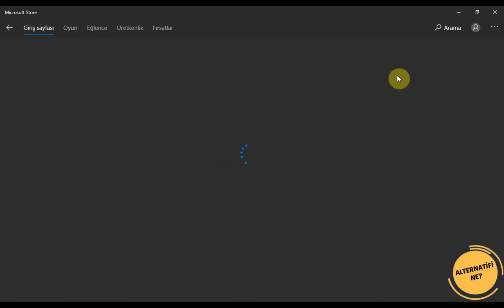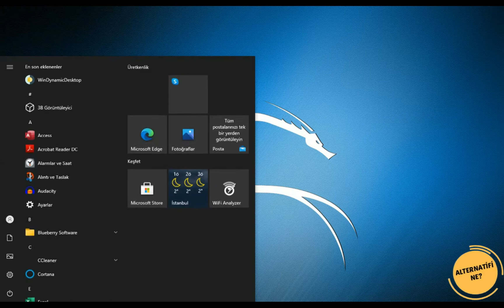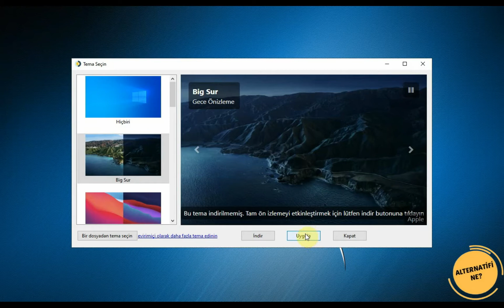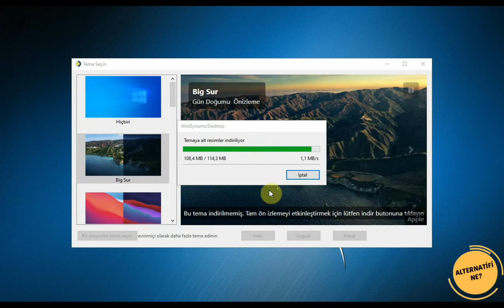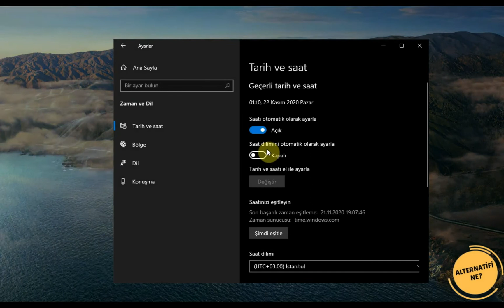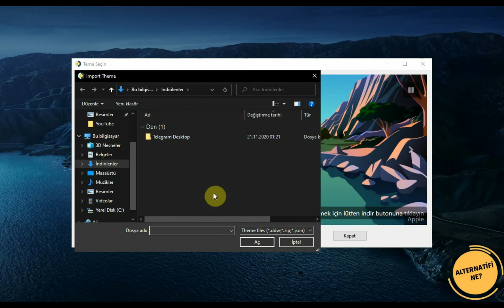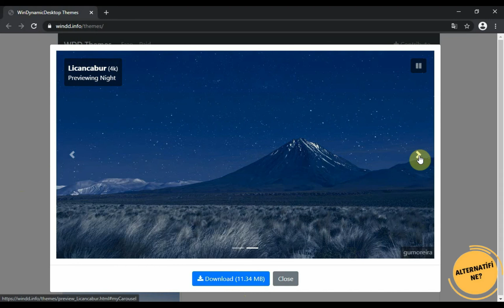Dinamik Duvar Kağıdı Koyma Windows 10 | SAATE Göre Değişen Duvar Kağıtları 🕒👈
Windows 10 Dinamik Duvar kağıtları ile Windows 10 hareketli duvar kağıtları birbirinden farklı şeylerdir ve ben bu video dinamik duvar kağıtları ndan söz ettim. Bunu önceden söyleyeyim. Dinamik duvar kağıtları aslında birden fazla duvar kağıdından oluşur ve gün içinde saate göre aynı fotoğrafın farklı güneş ışığını alan versiyonları Windows 10 ekran duvarını kaplar. Zaten hareketli duvar kağıdı ile dinamik duvar kağıdı arasındaki fark da budur. Umarım video herkesin işine yarar...